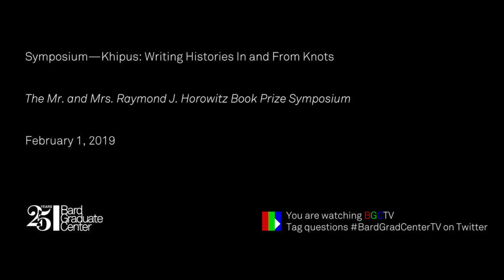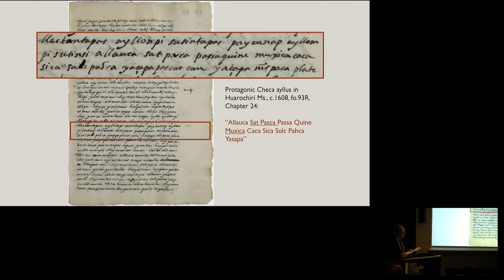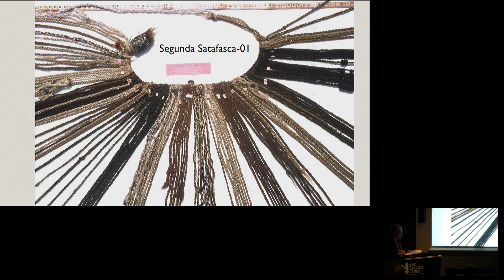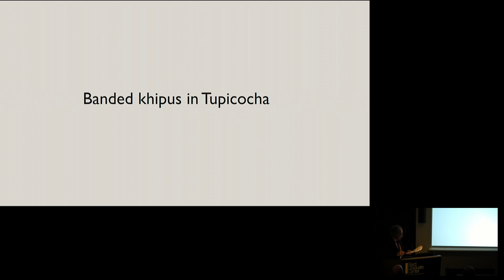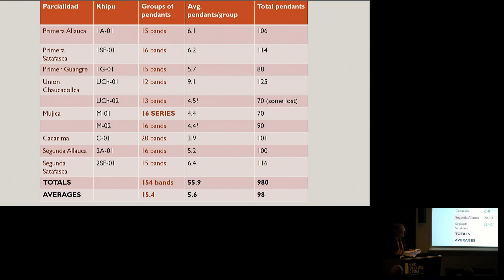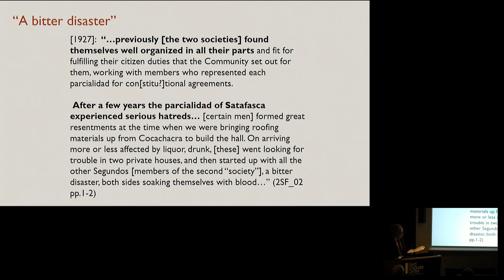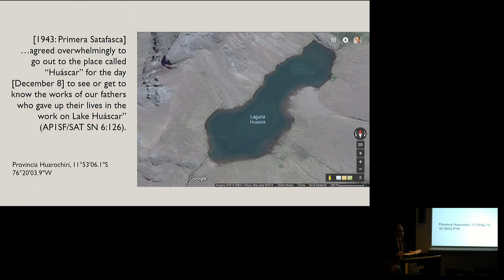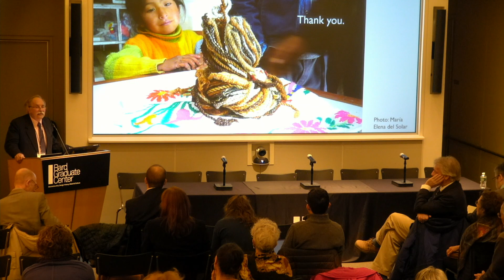Symposium—Khipus: Writing Histories In and From Knots (Frank Salomon)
The Mr. and Mrs. Raymond J. Horowitz Book Prize Symposium.

There has been much concern and criticism in the West over the absence of the voices of “peoples without history” in the writing of local, regional, and global histories. This concern has been especially profound insofar as it pertains to societies that did not have in the past, or that do not have today, their own traditions of written history. The Inkas of the Pre-Columbian Andes represent a striking case study in this regard, because, while Inka administrators had the use of an exceptionally complex and highly efficient instrument for record keeping, in the knotted-string khipu (or quipu, “knot”), we have not to date been able to draw historical information from these knotted records for writing a history of the Inka Empire. Gary Urton’s recently published book, Inka History in Knots: Reading Khipus as Primary Sources (Univ. of Texas Press, 2017), lays out a methodology for approaching khipu accounts as sources for writing Annales-style histories of the Inka state—i.e., histories based on administrative data, such as censuses, tribute records, storehouse accounts, etc. This symposium brings together eight Andean scholars to discuss and debate the question of whether or not, and if so how, we might draw on knotted cord accounts from the pre-Inka Wari, the Inka empire, and those from Andean subjects of the Spanish Colonial state in order to begin to understand how Andean peoples constructed representations of their own societies. The principal challenges will be, first, to identify the structures, physical features, organizational principles, and semiotic properties of cord accounts in these different periods in the Andean past, and second, to determine how we might draw on these constructions to begin to write histories of Andean societies based on Andean sources.